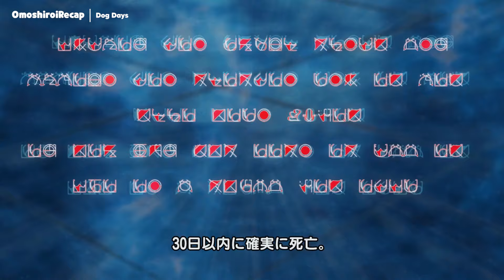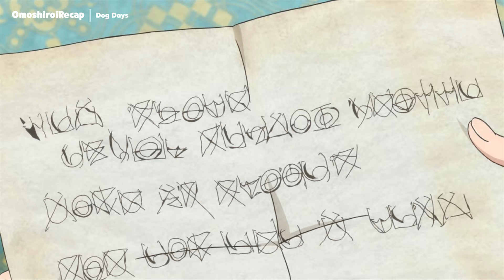Boy Summon To Another World Become A Hero and Creates His Own Harem | Anime Recap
The story is about a junior high school student named Shinku Izumi, a sports genius who always trains to win athletic tournaments. In another world called Flonyard, there are Galette Kingdom troops led by Leo intending to attack the kingdom of Biscotti. The commander of the enemy troops is powerful, and no one in Biscotti can fight her. Therefore, Princess Millhiore used her last resort by summoning a hero from another world.
After school, Shinku took a shortcut because he was in a hurry to get home to catch a plane, but a dog was carrying a sword and watching him. Suddenly, he opened a portal to another world. Shinku entered the portal, and Princess Millhiore was waiting for him. Shinku was shocked to see the girl's appearance before him; she had ears and a tail like a dog.
Millhiore explained that Shinku was a hero. She asked Shinku to help the Biscotti kingdom fight against the Galette kingdom led by Leo. Knowing this, Shinku accepted the request and immediately jumped into battle.